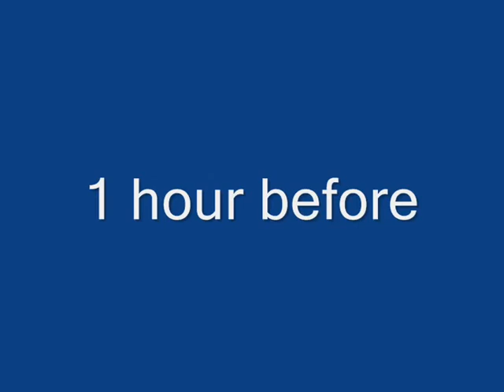paintball gun underwater-slomo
one joly day we did this new vids coming shortly!